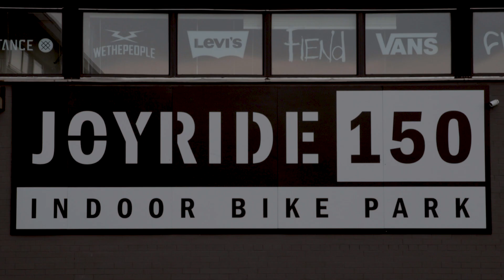ELVTD x Jaden Chipman - Brainstorm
Location: Joyride 150

Song: Logic - 5am (Instrumental)

Film/Edit: Max Barron